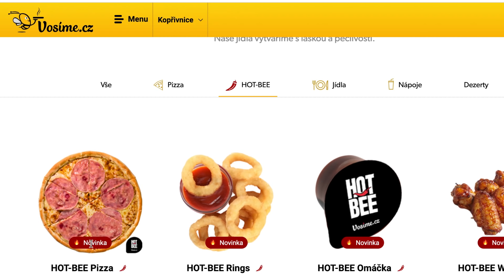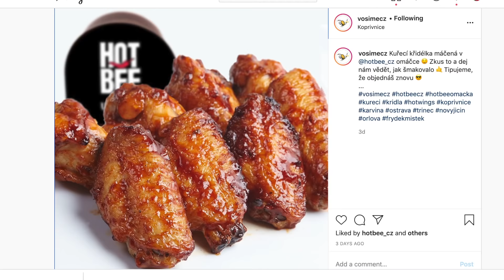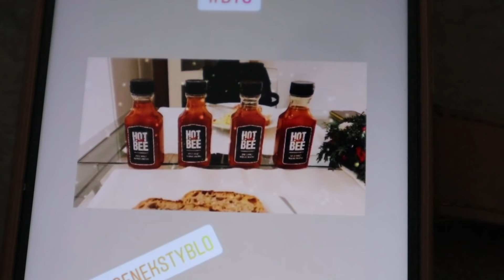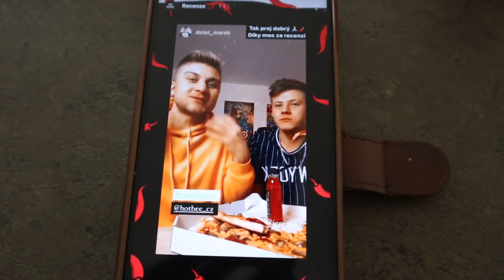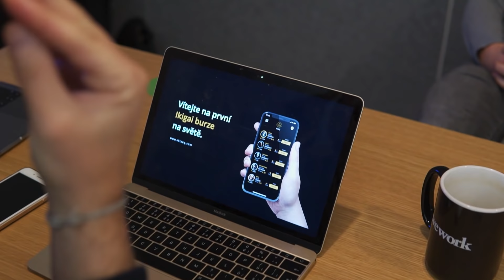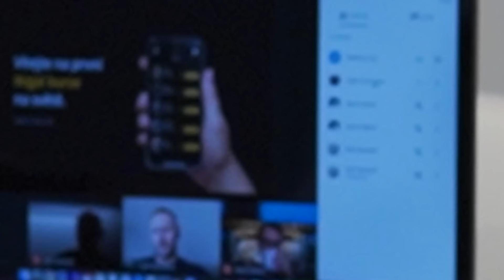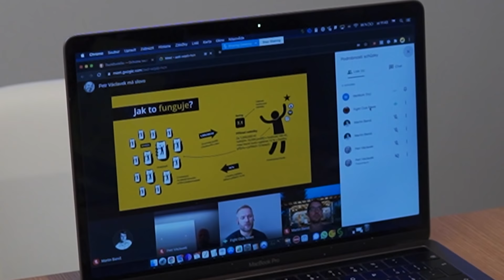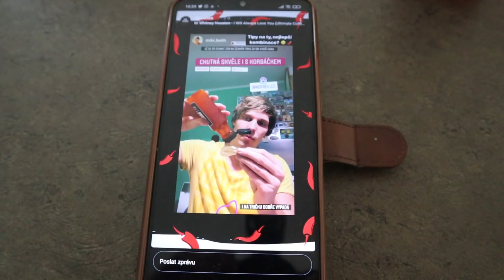Prodali Jsme 3 Tuny HOT-BEE za 17 Dní | #10 MILIONY nebo BANKROT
Vyprodali jsme veškeré zásoby naší pálivé omáčky HOT-BEE. Co dál?
Sleduj můj instagram zde: @cenekstyblo
Sleduj instagram HOT-BEE zde: @hotbee_cz

Tohle je desátý díl mé dokumentární business reality show o vzniku dvou firem
MILIONY nebo BANKROT.